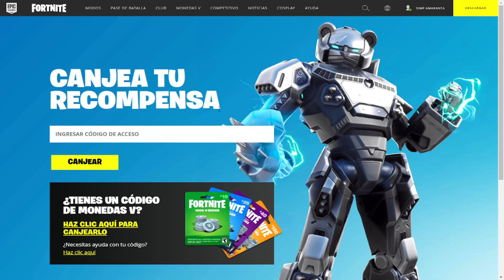¡RÁPIDO! CONSIGUE ESTA NUEVA RECOMPENSA *GRATIS* en FORTNITE 😱🎁 CODIGO de RECOMPENSAS DE FORTNITE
2- Dejar tu Like en este video, en el de VZari y en el de Leo Ruuz
3- Comentar Participo en todos los videos donde se anuncie el SORTEO y tu ID de Fortnite

(Cada 40 Suscriptores Nuevos se dará un Pase de Batalla)
El SORTEO finaliza en 2 semanas!

Fortnite SUMMER UPDATE - ALL SECRETS YOU MISSED!
¡CALLATE Y TOMA MI DINERO! - FORTNITE SKIN DE VERANO COSMICO 2021
CANJEA ESTE CODIGO DE RECOMPENSAS GRATIS EN FORTNITE!
Como CONSEGUIR GRATIS el GRAFITI *PEZ JUNIO* y EMOTICONO en FORTNITE Temporada 7! -RoEssYT
RAPIDO!! 😳 COMO CONSEGUIR LA NUEVA RECOMPENSA GRATIS DE FORTNITE
FREE REWARD for EVERYONE!